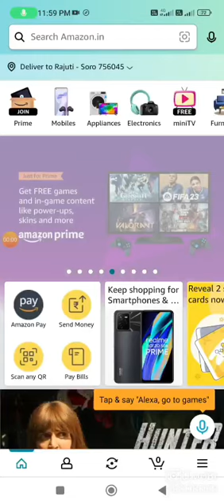Amazon Every Sunday Spin & Win Quiz answer today | Chance to win75,000 Amazon pay Balance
Amazon Every Sunday Spin & Win Quiz answer today | Chance to win 75,000 Amazon pay Balance | quiz today